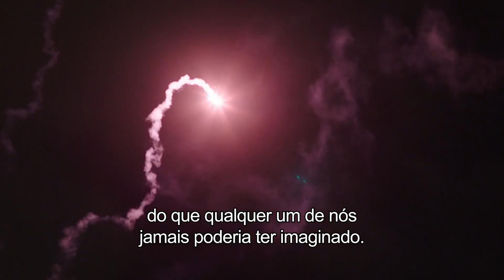The Last of Us - 1ª Temporada | Trailer Legendado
✅ COMENTE!
✅ COMPARTILHE!